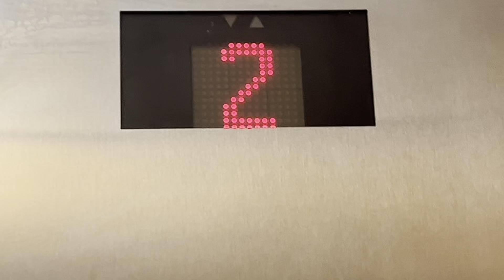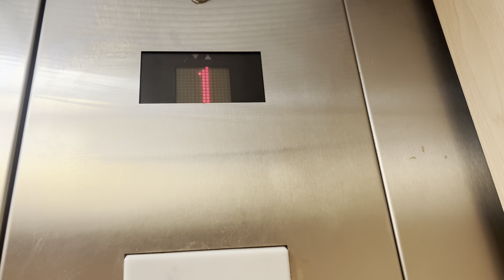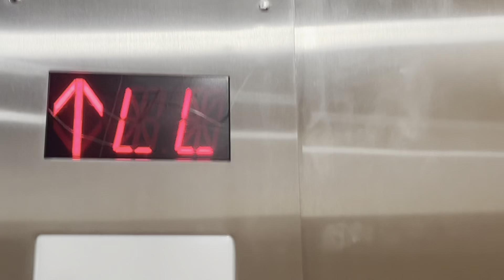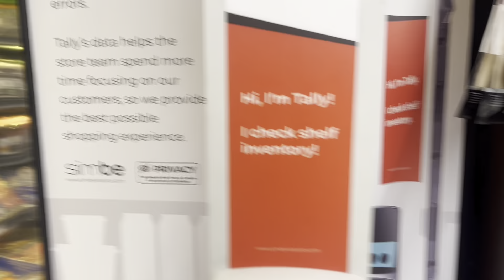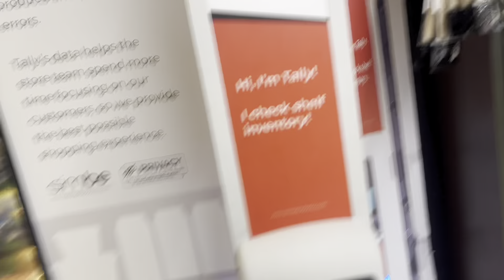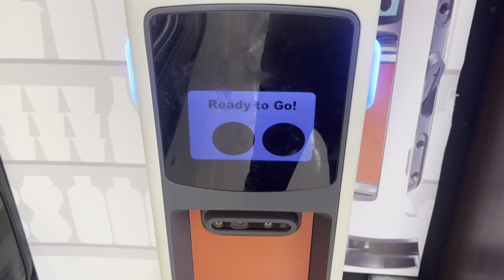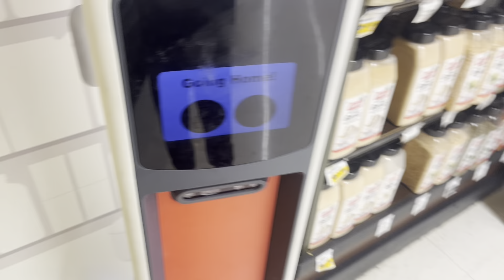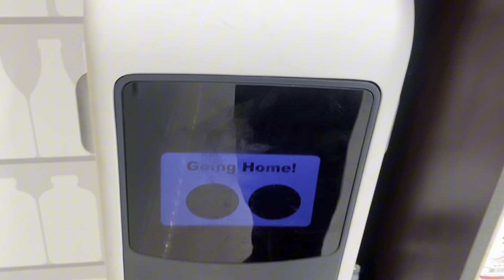Elinor and Friends Meet Tally at ShopRite of Scarsdale Scarsdale NY Episode 1539